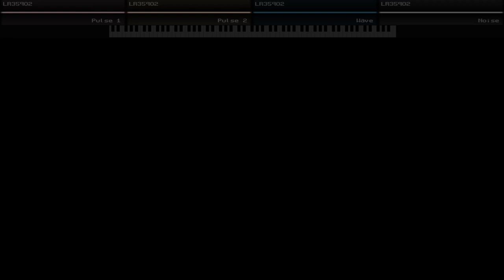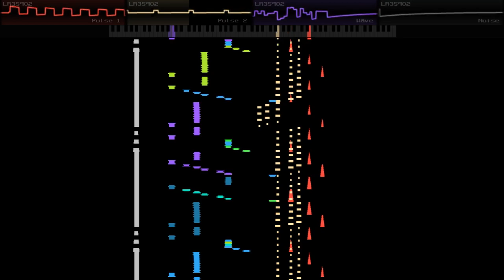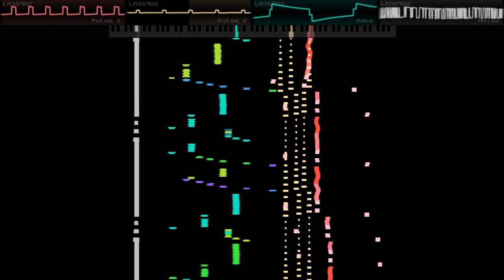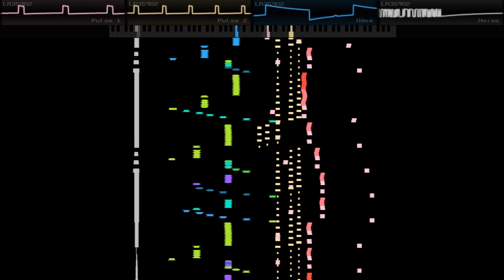[Gameboy cover] JazzCat - Rainmaking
Cover made in Furnace tracker